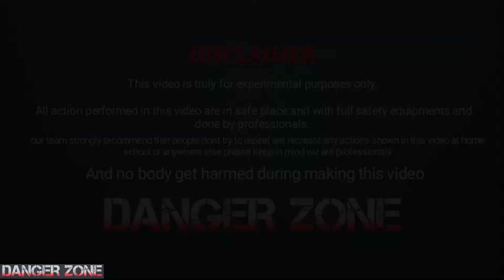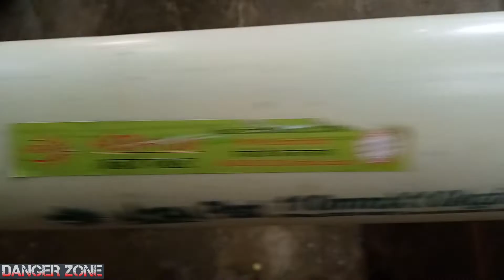MONSTER POTATO CANON || AMAZING EXPERIMENT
Potato Canon  , Monster Potato Canon, Science Experiment, Danzer Zone